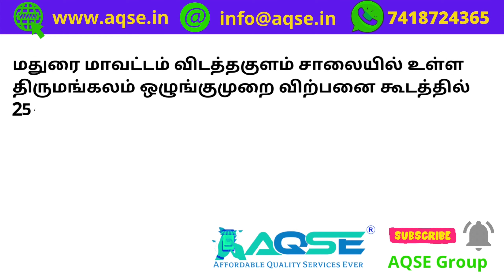திருமங்கலம் கொப்பரை ஏலம் | Copra Price At Thirumangalam Agri Market | திருமங்கலம் வேளாண்மை சந்தை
மதுரை மாவட்டம் விடத்தகுளம் சாலையில் உள்ள திருமங்கலம் ஒழுங்குமுறை விற்பனை கூடத்தில் 25/08/2022 வியாழக்கிழமை நடந்த ஏலத்தில் 65 கிலோ கொப்பரை கொள்முதல் செய்யப்பட்டது

Today 25/08/2022 Wednesday 65 Kgs Copra arrived for weekly auction held at Thirumangalam Regulated Market located in Madurai District

திருமங்கலம் வேளாண்மை சந்தை @AQSEGroup

വിപണി |